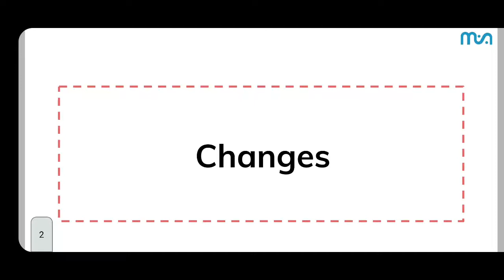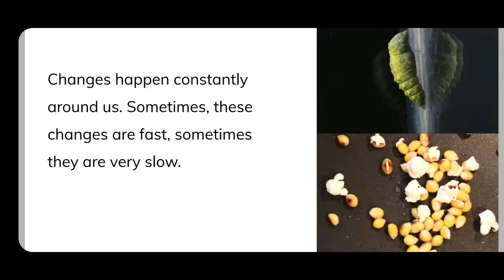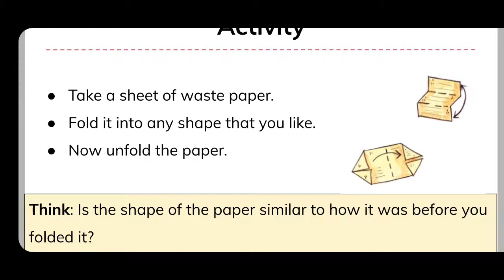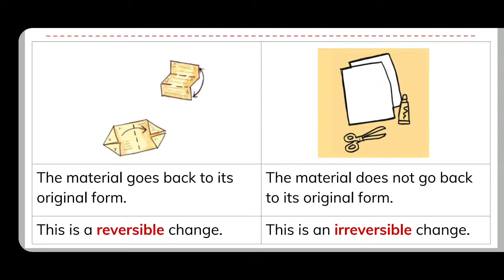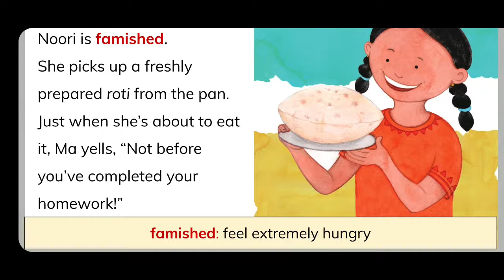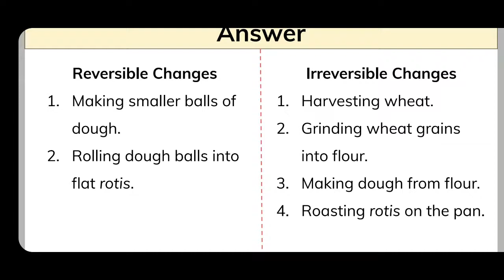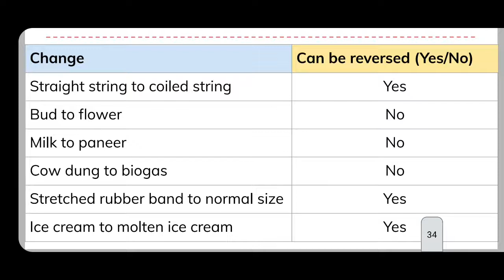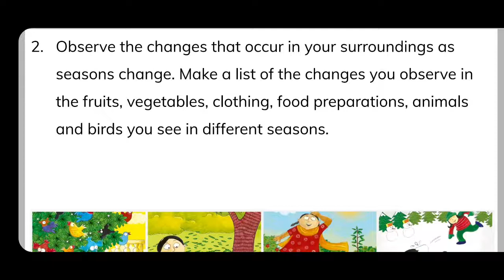Class 6 | Science | Changes Around Us | Part-1 (Meghshala) Sikkim.